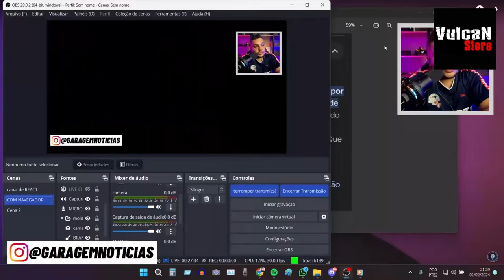Vaza VIDEO sobre a FABRICA DA VOLTZ ABANDONADA Veja Como Ficou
✅Haya Creations✅
Film Maker
✅Vulcan Radical Store✅
Endereçõ: Rua Marquês do Herval, 95 - Centro
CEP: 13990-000